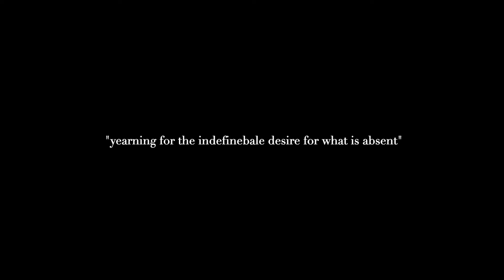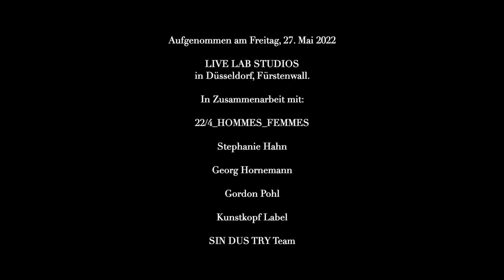Trailer - Eine Kunstperformance gesehen von Stefan Milev als Dokumentationsfilm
The trailer "Eine Kunstperformance gesehen von Stefan Milev als Dokumentationsfilm" shown at K21 Museum on 24th of June, 2022 at the Strike a Pose Festival. Recorded on Friday, 27th of May 2022 in Duesseldorf at Live Lab Studios. In cooperation with 22/4 Hommes Femmes, Georg Hornemann, Stephanie Hahn, Gordon Pohl, Kunstkopf Label and SIN DUS TRY. Preformed by Chima Alaike, Nadine Kraus, Daria Makarova, Raffael Ciric and Jessica Tille.